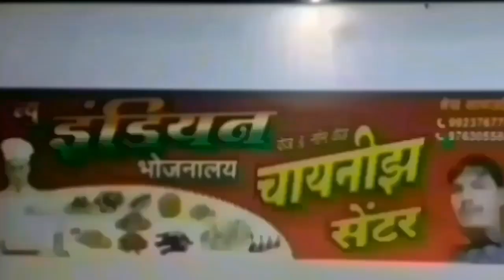Mandvi किनवट मांडवी वन विभाग रेड कर कर अवैध सागवान कट साइज माल पकड़ा तीन आरोपियों को हिरासत में लिय